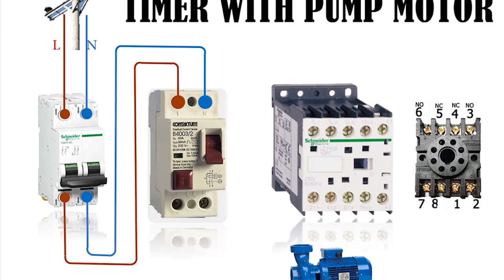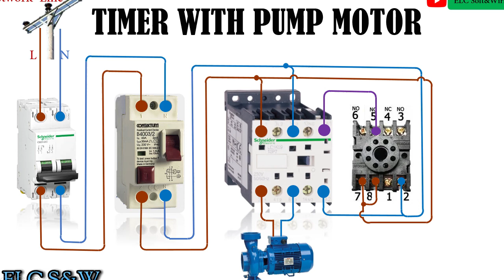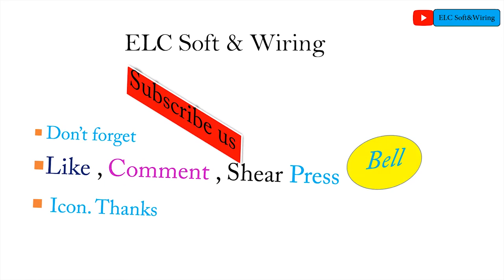TIMER WITH PUMP MOTOR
Hello Everyone!
In This Video Shows How to Connection Water pump Automatic Scheme.
Part Details:
1(MCB Maintenance Circuit Breaker
2( Cantactor
3(Water Pump Motor